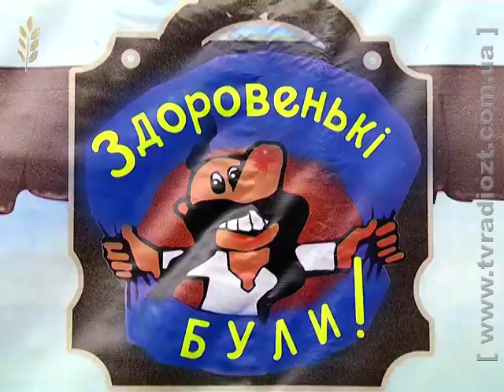ЖОДТРК. Здоровенькі Були 010214